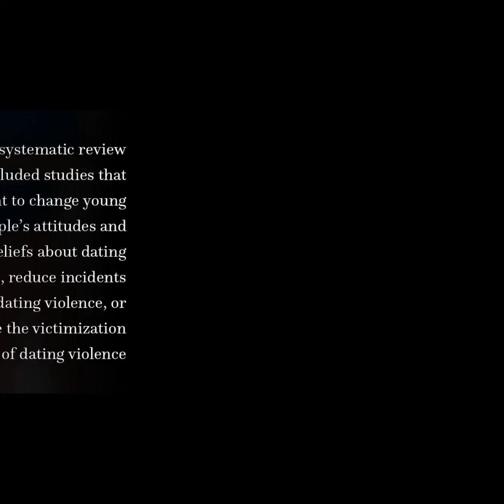School‐Based Interventions to Reduce Dating and Sexual Violence: A Systematic Review | RTCL.TV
### Article Details ###

Title: School‐Based Interventions to Reduce Dating and Sexual Violence: A Systematic Review
Authors: Lisa De La Rue, Joshua R. Polanin, Dorothy L. Espelage ,and Terri D. Pigott
Publisher: Wiley
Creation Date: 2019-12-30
DOI: 10.4073/csr.2014.7

### Video Timestamps ###
0:00:00 - Summary
0:00:46 - Title